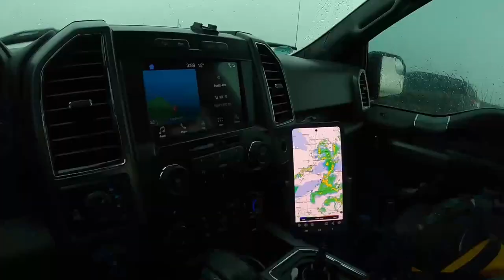Lake Erie Storm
One of my hobbies is Storm Spotting and chasing them locally.
Well today I was presented with an opportunity to go and chase a storm on the Sea Doo (Jetski).
I must say it was an adventure.
Normally I would class this as a Weather Vlog, but over half of the vlog is of me on the Sea Doo.

Join me on this adventure as I battle the elements of Lake Erie as I ride 5 miles out into the middle of the Lake at the Eastern End of Lake Erie.

As i was chasing one storm another storm quickly had me hurrying back to shore for urgent shelter.